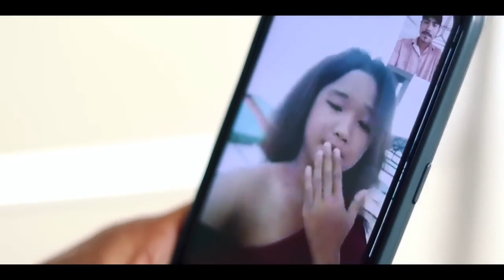Kasatangchi reango // new garo song coming soon